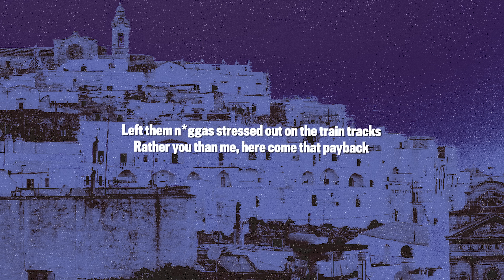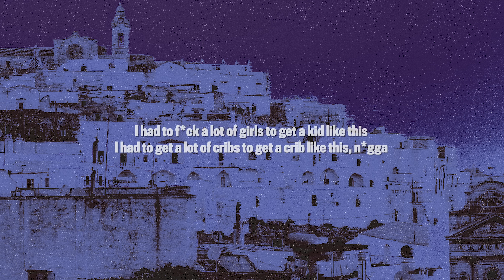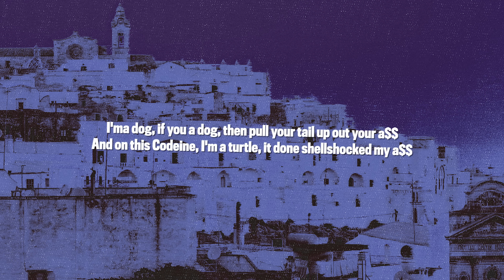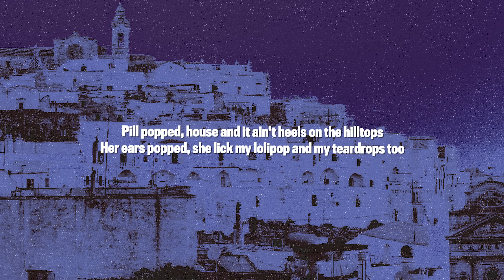Drake - You Only Live Twice (Lyrics) ft. Lil Wayne & Rick Ross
Drake You Only Live Twice Lyrics ft Lil Wayne & Rick Ross | Drake CLB Album

You Only Live Twice Drake Lil Wayne Rick Ross Lyrics

Alternate Titles:
Drake Lil Wayne Rick Ross You Only Live Twice Lyrics
Drake Lil Wayne You Only Live Twice Lyrics
Drake Rick Ross You Only Live Twice Lyrics
Drake CLB Album